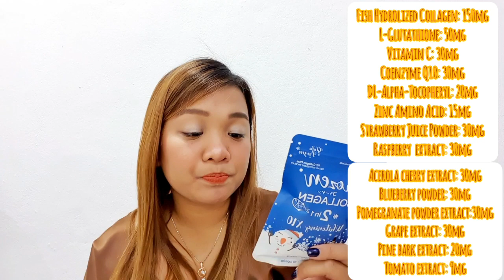FROZEN COLLAGEN | DOES IT REALLY WORK? (REVIEW)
FROZEN COLLAGEN BY FROZEN GLUTA
REVIEW AFTER 7DAYS OF USING THE PRODUCT.